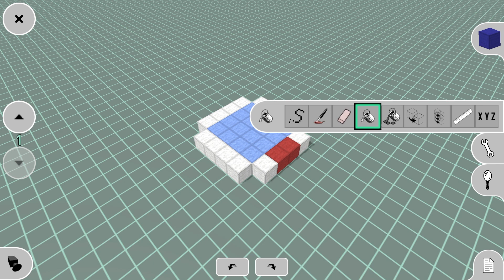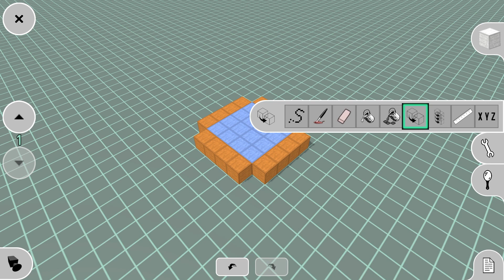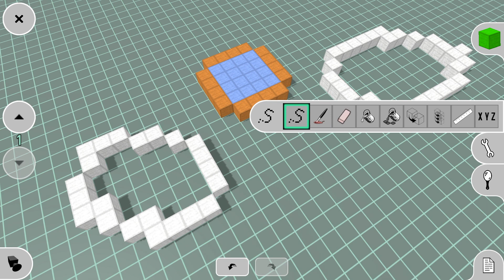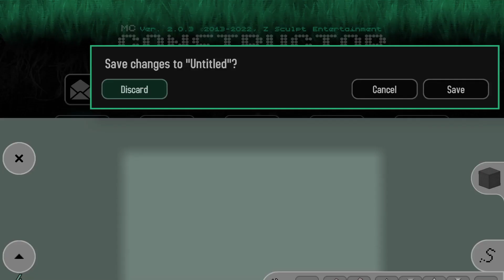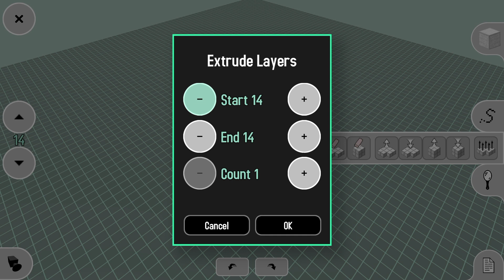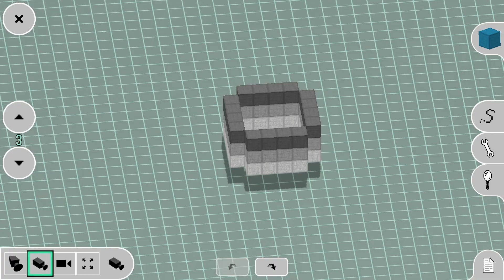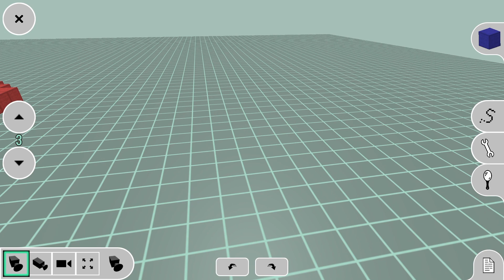MC Constructor Tutorial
A simple tutorial on how to use MC Constructor by Z Sculpt Entertainment.